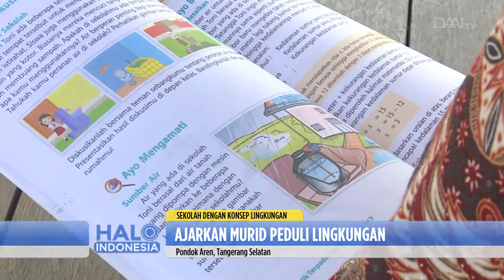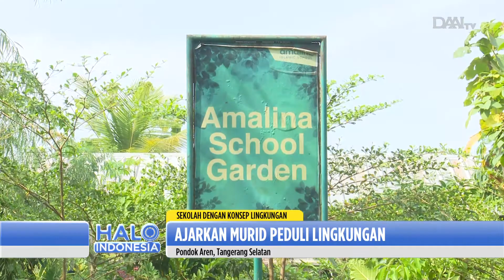Sekolah Dengan Konsep Lingkungan di Tangsel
Saksikan Halo Indonesia, setiap Senin - Jumat.